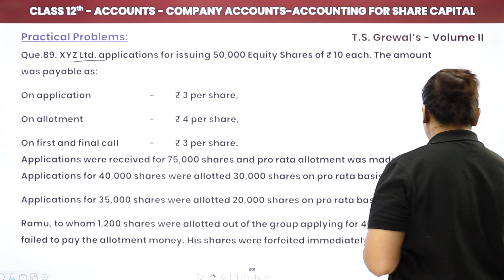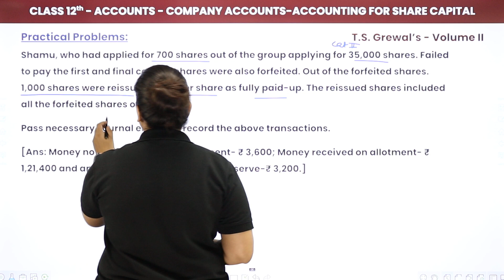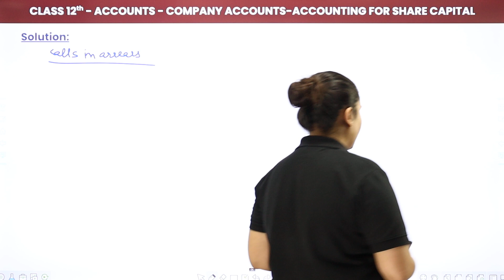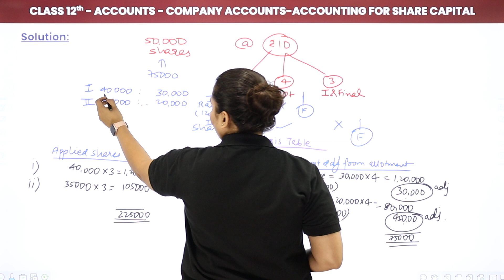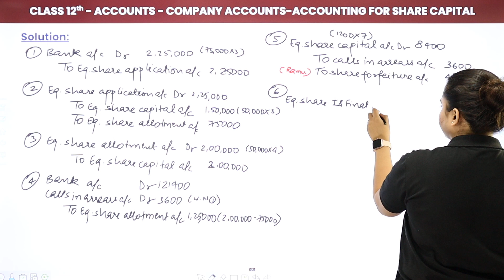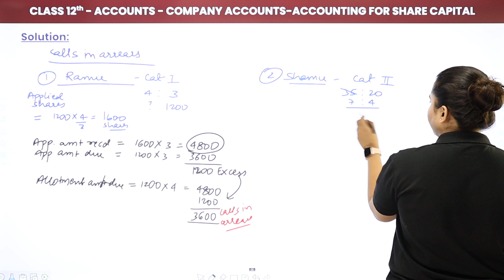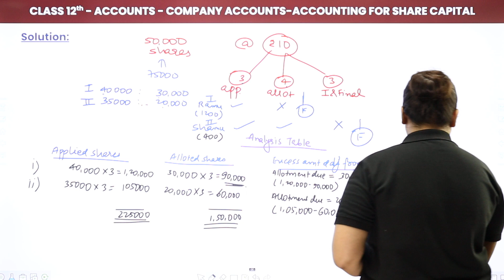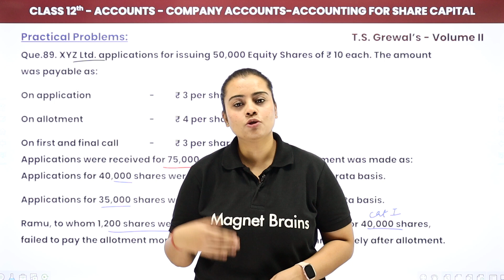Class 12 Accounts Chapter 9 | Accounting For Share Capital - Practical Problem 89 (2022-23)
✔️ Class: 12th
✔️ Subject: Accounts
✔️ Chapter: Accounting For Share Capital (Chapter 9)
✔️ Topic Name: Practical Problem 89
✔️ Topics Covered in This Video: Class 12 Accounts Chapter 9 Accounting For Share Capital - Practical Problem 89

0:00 Introduction
0:12 Questions - 89
20:57 Explanation